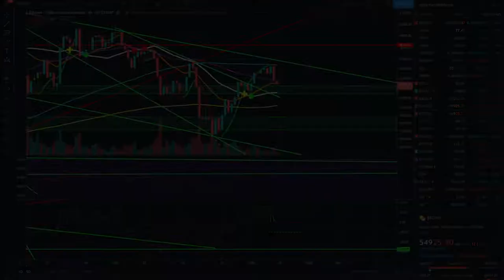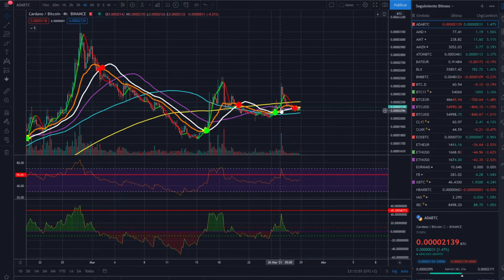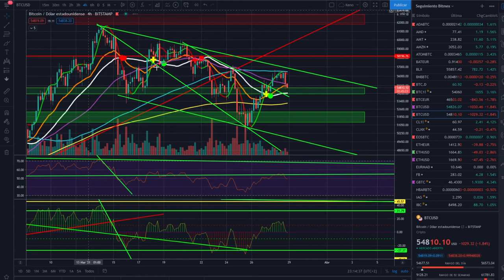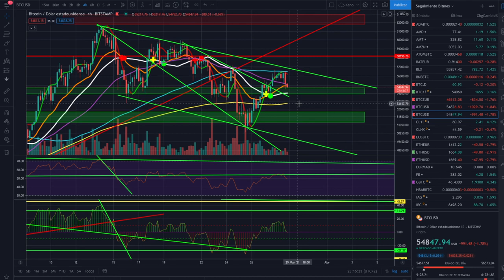🚀Bitcoin y el cambio de hora🤢, a por el siguiente objetivo.👈